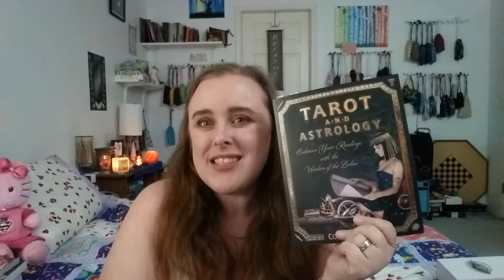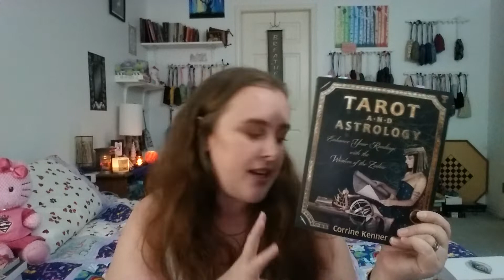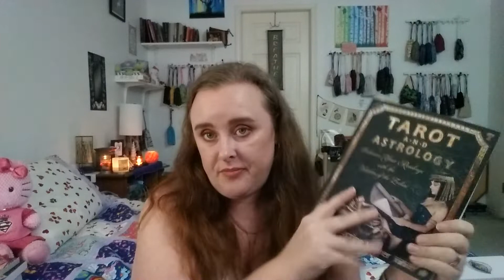31 Days of Tarot - Day 9 - Tarot Goals for 2019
🌳 UP TO DATE LINKS CAN BE FOUND AT MY LINK TREE:
🌟 My Tarot goals for 2019

Tarot deck bags and reading cloths shown on this channel are lovingly handmade by my wife, Peggy at SparxCreations: